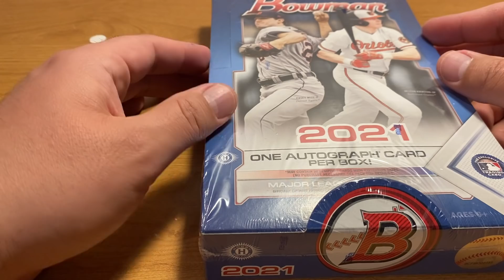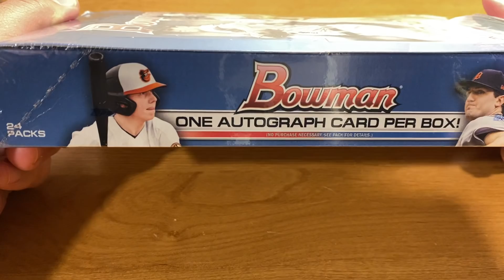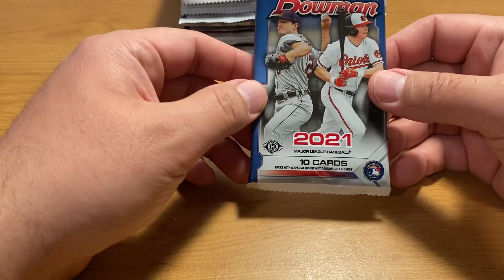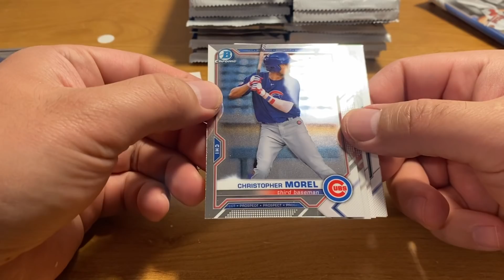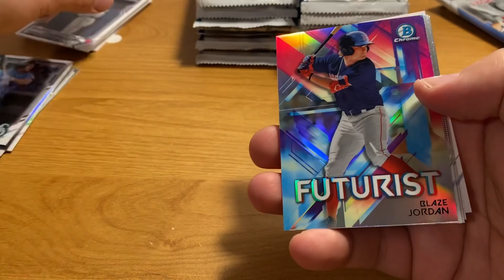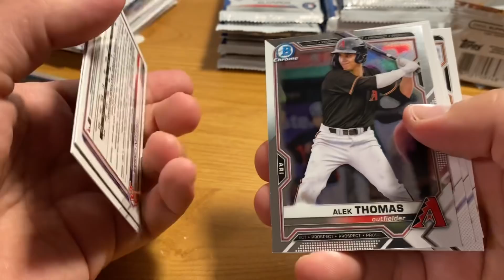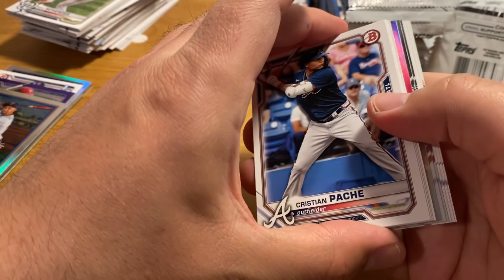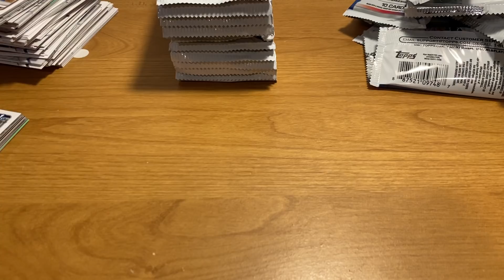ASMR: 2021 Bowman Baseball Hobby Box and gum chewing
Buy some sports cards!